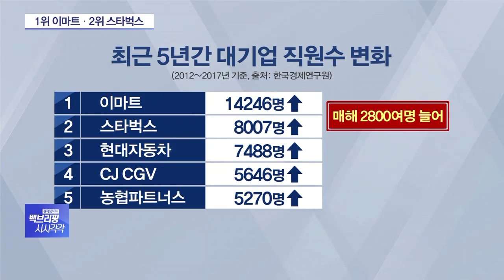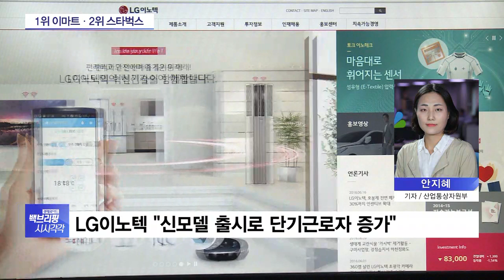종업원수 많이 증가한 기업?…“1위 이마트·2위 스타벅스”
앵커

최근 5년간 종업원수가 가장 많이 증가한 기업은 어디일까요?

이마트가 꼽혔습니다.

그 다음으로 스타벅스커피코리아, 현대차로 나타났습니다.

자세한 소식, 취재기자 연결해서 들어보겠습니다.

안지혜 기자, 종업원 수가 가장 많이 늘어난 기업 모두 유통업이네요.